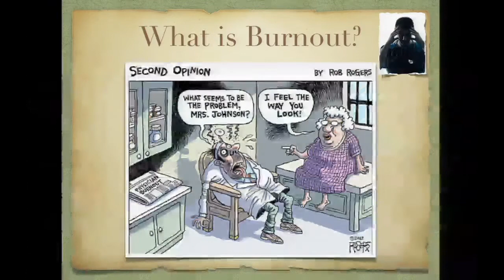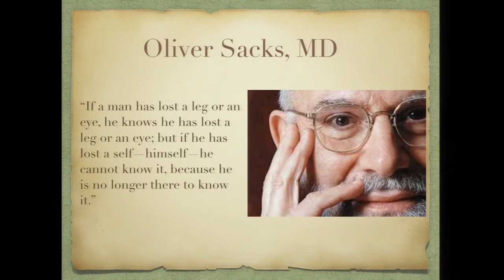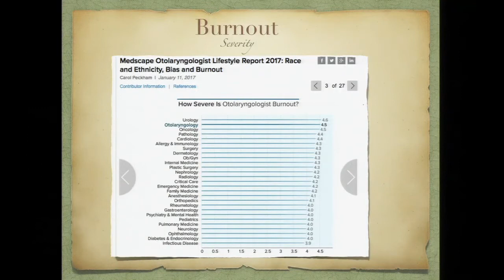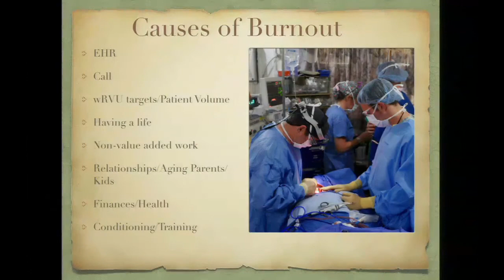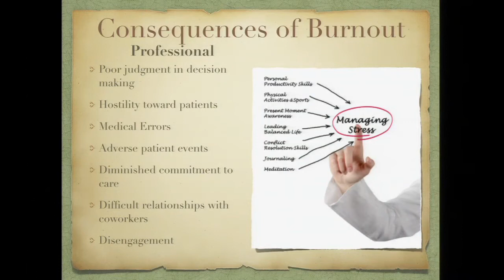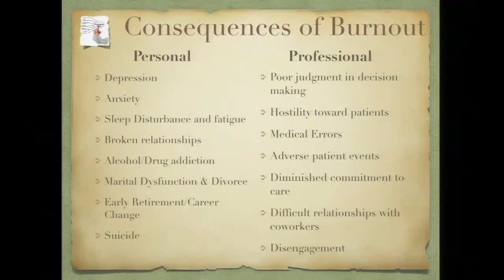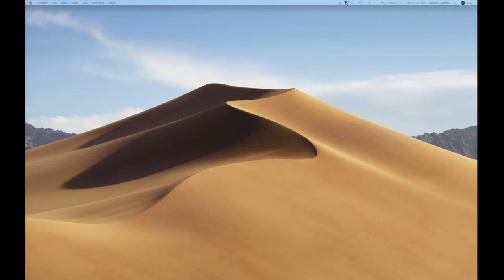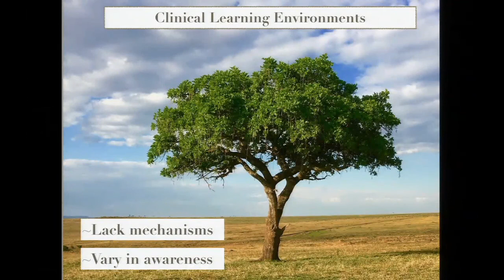UofL Dept. of Medicine Grand Rounds - Dr. Shawn Jones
Shawn C. Jones, M.D., FACS, FAAOHNS, Clinical Assistant Professor of Otolaryngology at the University of Louisville School of Medicine; Clinical Adjunct Professor of Otolaryngology at the Pikeville College School of Osteopathic Medicine; President, Kentucky Foundation for Medical Care; and Senior Partner, Purchase ENT, Baptist Medical Group, presented "Compassion: The Key to Physician Burnout, Moral Injury and the Doctor's Soul" at University of Louisville Department of Medicine Grand Rounds on February 21, 2019.

The talk focused on defining burnout, delineating the impact of burnout on the quality of care delivered, describing the potential interpersonal consequences of burnout, and conveying personal and organizational means by which burnout can be mitigated.

Presented by the UofL Division of Dermatology.